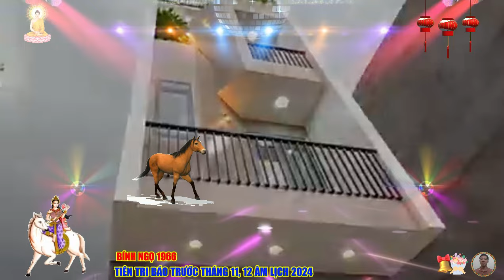🔴 Chấn động, Báo trước sắp trúng số, BÍNH NGỌ 1966 TỔ TIÊN BÁO MỘNG, DỄ TRÚNG SỐ, CỰC GIÀU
tuổi bính ngọ cả thèm chóng chán, luôn bị thu hút bởi những thứ mới lạ, bởi vậy cuộc sống của họ thay đổi chỉ trong chớp mắt.
 trong công việc, họ rất năng động và nhiệt tình, tuổi bính ngọ có thể đảm nhận nhiều công việc, nhiều vị trí khác nhau, và năng suất lao động gấp nhiều lần người khác, nhưng họ thường làm việc theo trực giác và hứng thú, khi công việc ấy khiến tuổi bính ngọ cảm thấy nhàm chán, họ sẽ thay đổi và đi theo một luồng gió mới mẻ hơn.
 cũng bởi sự thay đổi này, mà đôi khi tuổi bính ngọ bỏ lỡ đi những cơ hội, vận may cho chính mình, nhưng dù sao đó cũng là bản chất không thể thay đổi được của tuổi bính ngọ, bù lại họ không ngừng vận động, khám phá và thể hiện sự đam mê của mình trong mọi lĩnh vực, nhờ vậy mà họ cũng đạt được không ít thành tựu nổi bật.